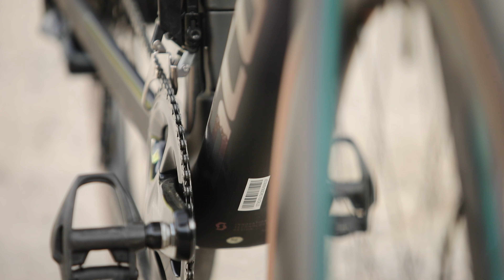FIRST RIDE: SCOTT Addict eRide - E-Bike für "echte" Racer!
Das Addict eRide ist das erste E-Rennrad aus dem Hause Scott und schickt sich an, das vielleicht erste "echte" Rennrad mit Motor zu sein: Geringes Gewicht, tolle Optik und hervorragende Rolleigenschaften scheinen dies zu bestätigen. Wir konnten das neue Schmuckstück der Schweizer testen.